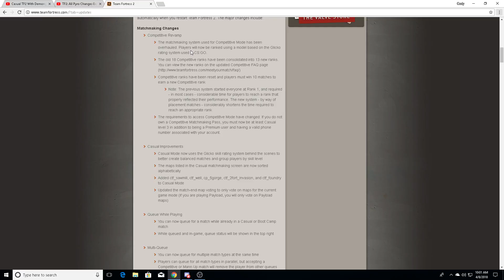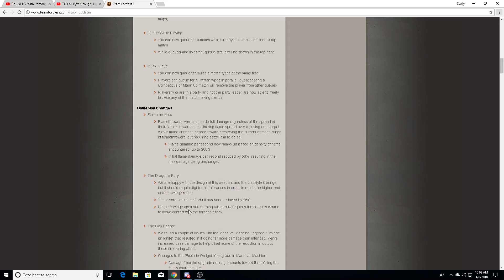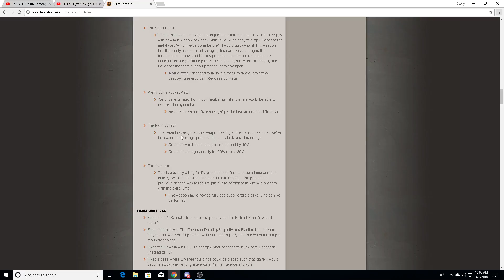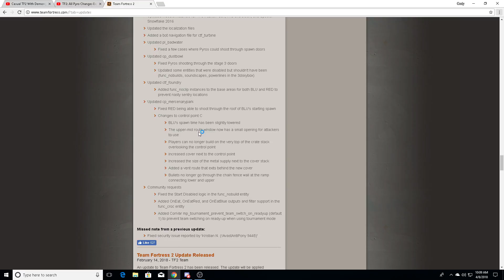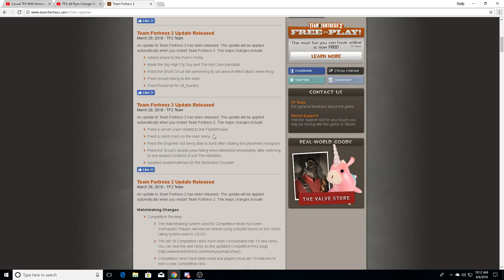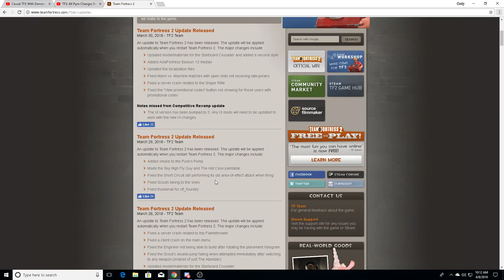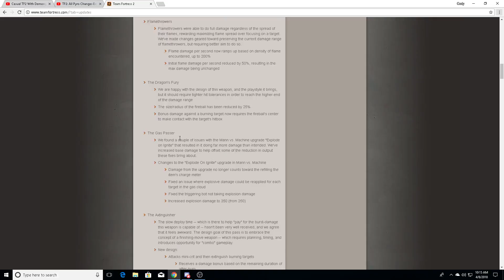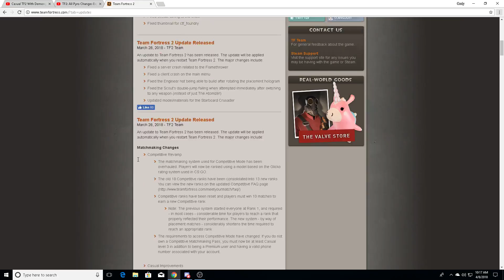TF2 Thoughts: Blue Moon Update: TF2 Fun To Play Again?